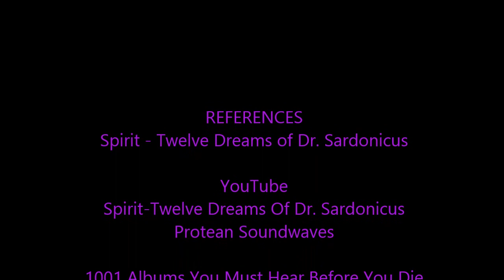Spirit - Twelve Dreams Of Dr. Sardonicus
1001 Albums You Must Hear Before You Die #21 Spirit's Twelve Dreams Of Dr. Sardonicus